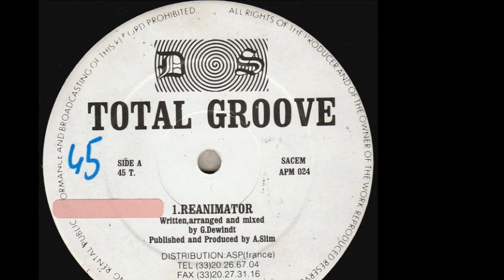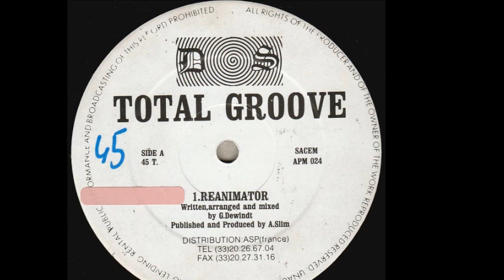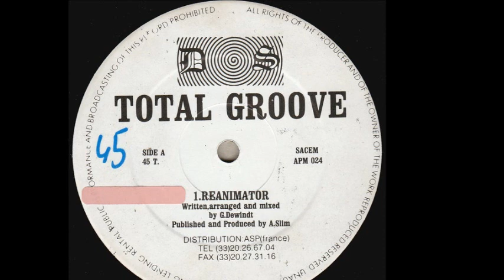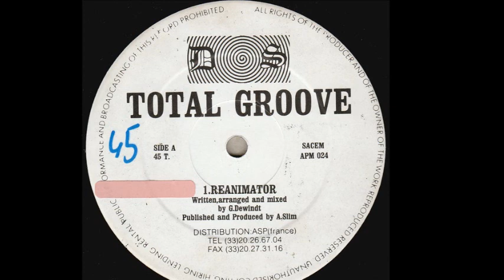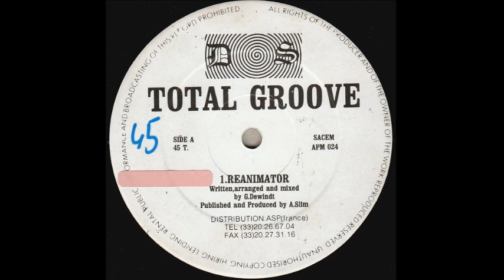Total Groove - Reanimator (A)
Total Groove ‎- Reanimator
Sello:DS Records ‎
Formato:Vinyl
País:France
Publicado:1991
Género:Electronic
Estilo:Techno, Makina
Producer - A.Slim
Mixed By G.Dewindt